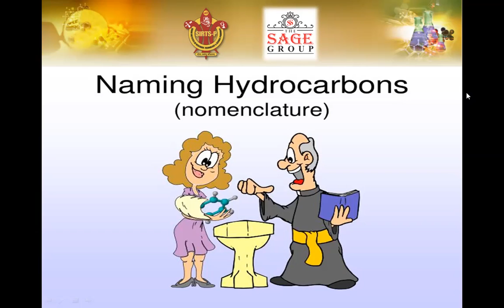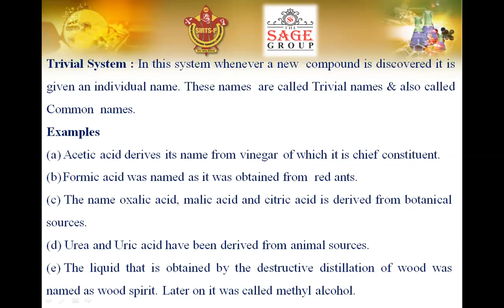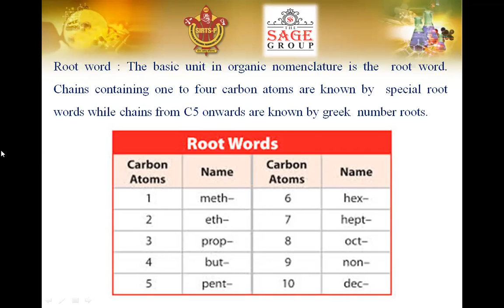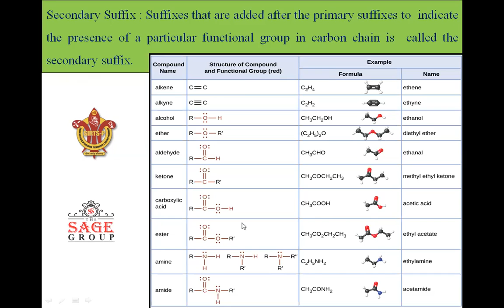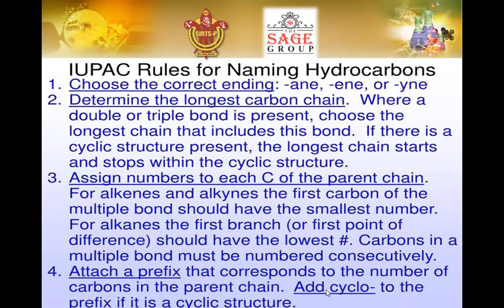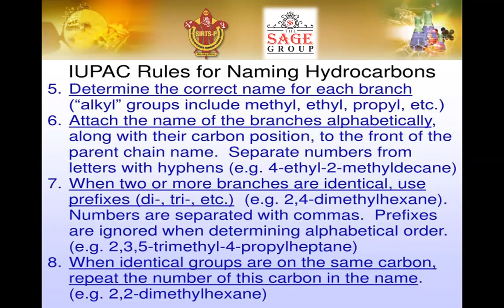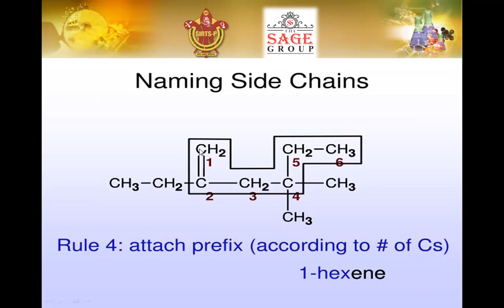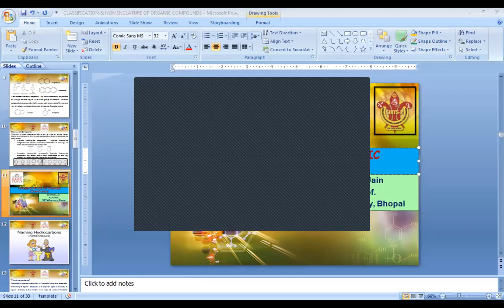Nomenclature of Organic Compound: Prof. Priyal Jain